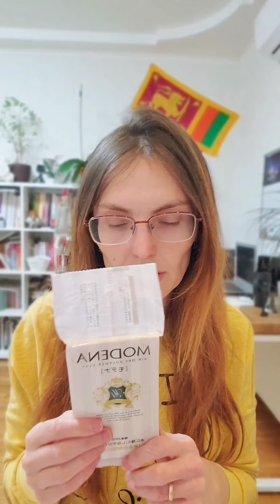Цветы из холодного фарфора, обзор глин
Видеоболталка о том, что сейчас у меня в ближайшей работе, и разбор холодного фарфора:
- типы и марки холодного фарфора
- влагостойкие и прозрачные глины типа холодный фарфор
- зачем нужна зефирная глина для ХФ
и многие другие моменты по холодному фарфору.

Задавайте свои вопросы в комментах, да и просто давайте коммуницировать активнее, ведь общение это круто)

Want more interesting videos - leave your wishes in the comments,